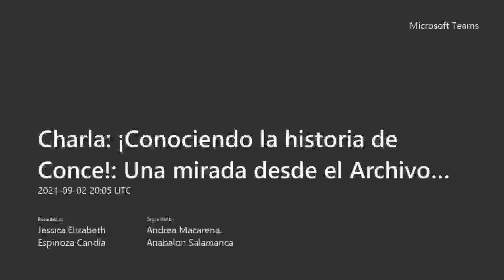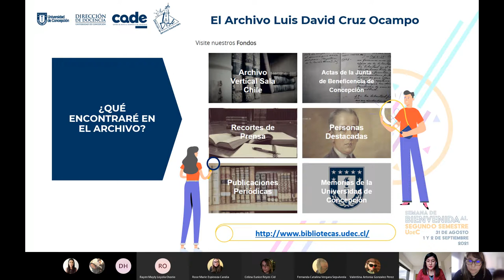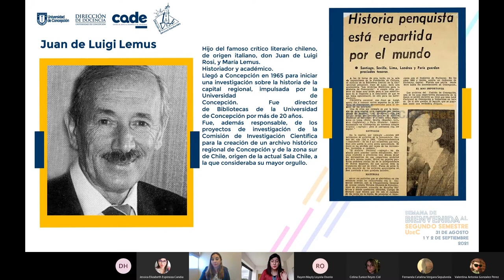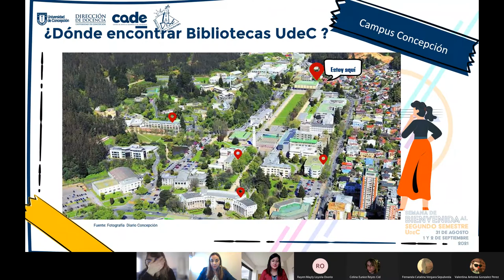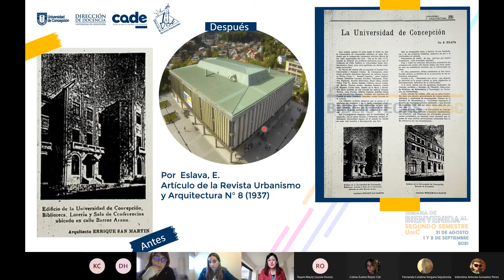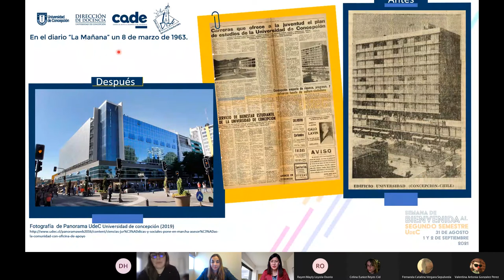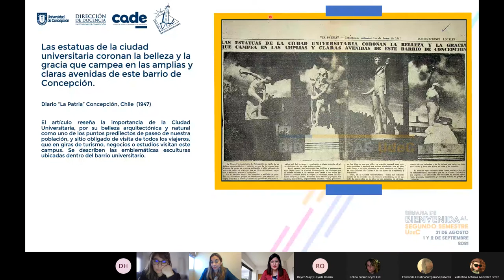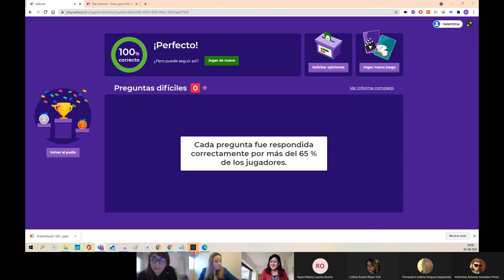Charla ¡Conociendo la Historia de Conce! Una mirada desde el Archivo de Bibliotecas UdeC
Charla  ¡Conociendo la Historia de Conce!  Una mirada desde el Archivo de Bibliotecas UdeC, en el marco de la Bienvenida al Segundo Semestre CADE UdeC